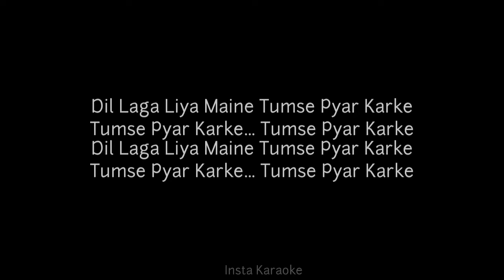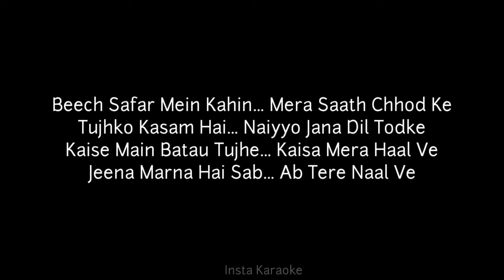Dil Laga Liya karaoke | Alaka Yagnik & Udit Narayan | Insta Karaoke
-Youtube ✓ *NOTE!!! You Can Use Our Each And Every Music Giving Proper Credits

Use Product For Create Karaoke-
Microphone Cable

Studio Tools Under 21K

Studio Tools Under 27k